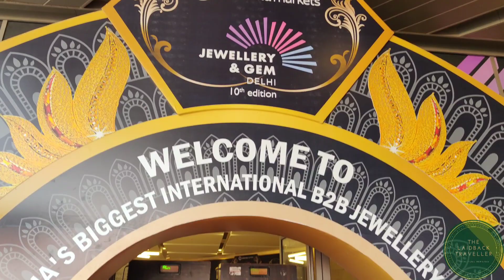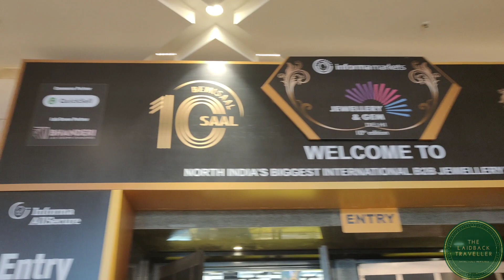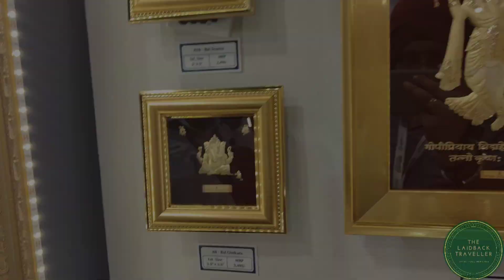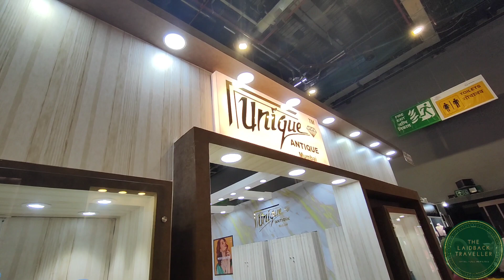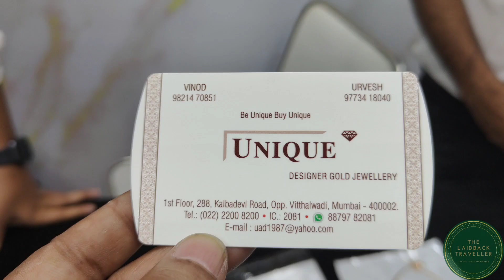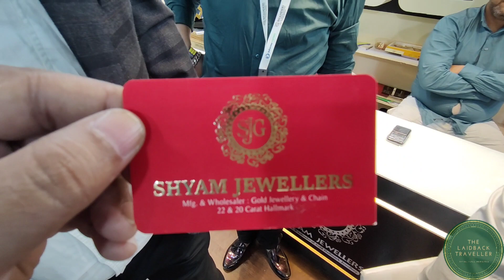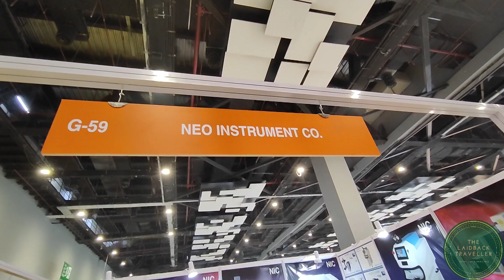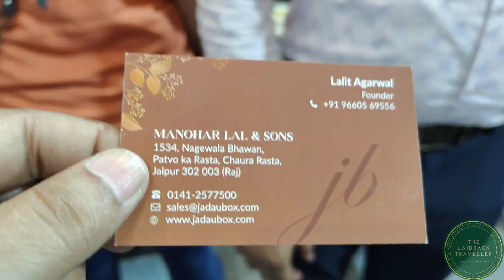25 Toley Ka Bahubali Kada | Delhi Jewellery and Gem fair 2022 |Pragati Maidan | B2B exhibitions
25 Toley Ka Bahubali Kada | Delhi Jewellery and Gem fair 2022 |Pragati Maidan | B2B exhibitions

Delhi Jewellery & Gem Fair started on 10 September 2022 and ends on 12 Sept 2022. Its aB2B exhibition  which provides an excellent platform for sellers to connect, exchange ideas, discover upcoming trends and generate business opportunities with buyers all across the country. It will bring together the expertise and best minds of people in the industry to learn, interact and build a professional connection. The show will see jewelry wholesalers, retailers, importers and exporters, jewelry manufacturers, diamonds, gemstones, pearl suppliers and traders, precious metal and jewelry mounting traders and suppliers, and representatives from trade and governmental organizations.

🎵 Track Info:

delhi jewellery association
delhi gems and jewellery show 2022
delhi gems & Jwellery show 2022
jewellery& gem fair 2022
jewellery & gem world singapore 2022
jewellery and ornaments difference
jewellery & gem delhi
jewellery & gem world hong kong 2022
jewellery & watch show 2022
jewellery & gem
jewellery & gem hyderabad
jewellery exhibition
jewellery exhibition in pragati maidan 2022
jewellery exhibition in delhi 2022
jewellery exhibition pragati maidan
jewellery exhibition 2022
jewellery expo 2022
jewellery exporters in delhi
jewellery exhibition delhi